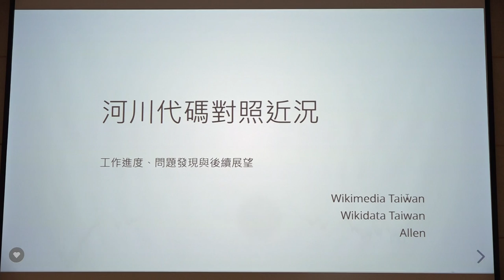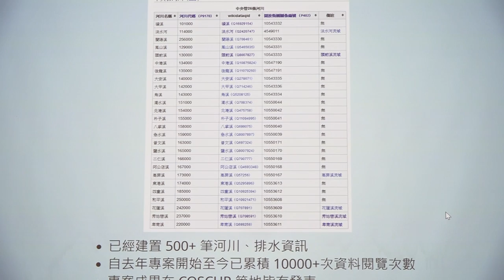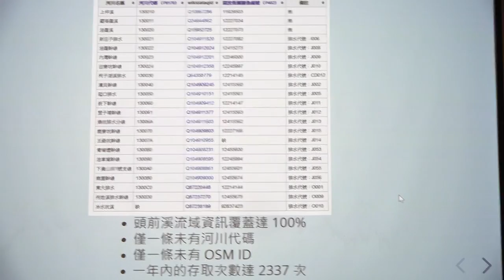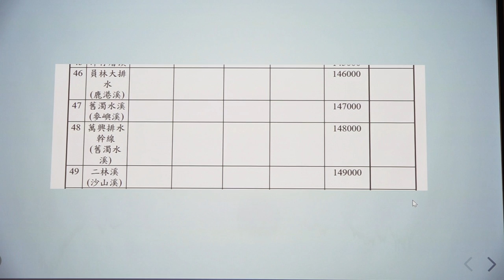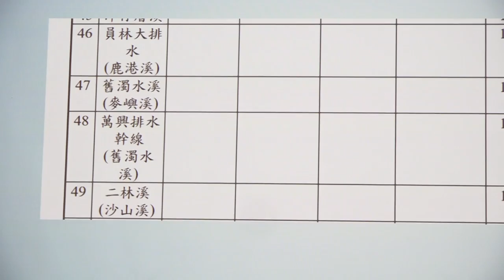g0v tw hackath46n — 成果報告 — 河川資料彙整現況 ／ Allen — 九週年黑客松